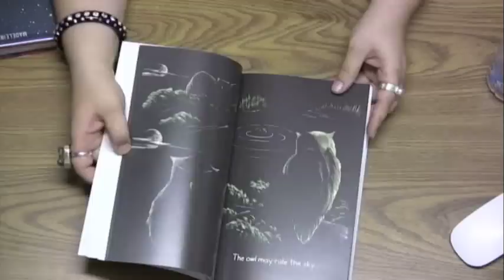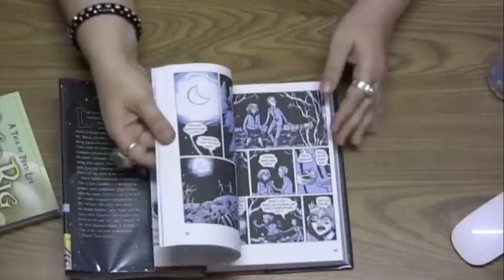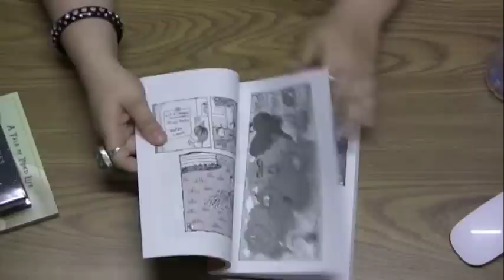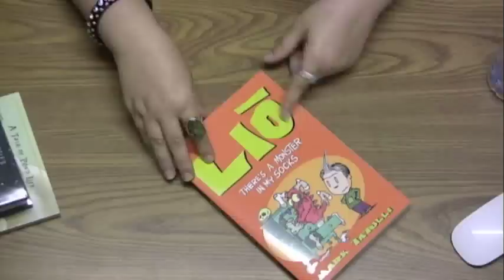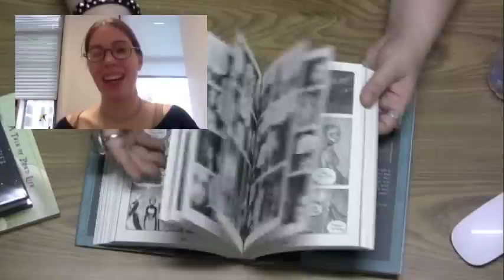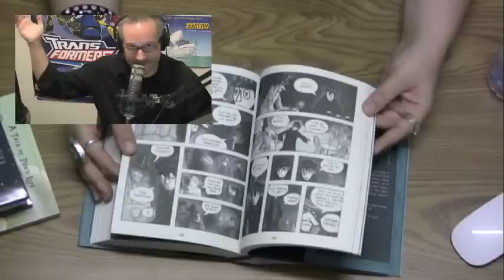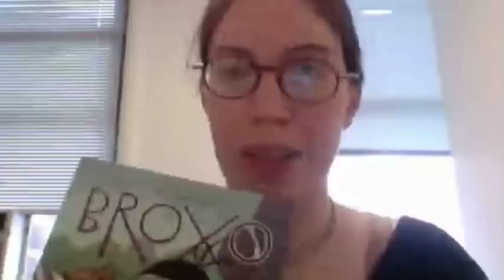Comics Are Great! 65 - Behind the Scenes of Publishing with Gina Gagliano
Some of us have come face-to-face with the grim reality of getting our work published. It's not quite as glamorous and easy as the fantasy we might have constructed as a kid. But Gina Gagliano of First Second Books stops by the show to lend a bunch of great insights on what happens behind the scenes at one of the top-flight comics publishers in order to better equip those of us who wish to see our books shelved along side of graphic novels like Laika, Vampire Love, Koko Be Good, and Feynman.

Check out Gina's Behind the Scenes blog for even more terrific and useful info

Erin Helmrich of the Ann Arbor District Library ) shows up later to share some more book recommendations and comics events happening in the Southeast Michigan area.

For links to sites and books mentioned in this episode,

Recorded live at the Ann Arbor District Library
Join us for the live stream at comicsaregreat.tv!